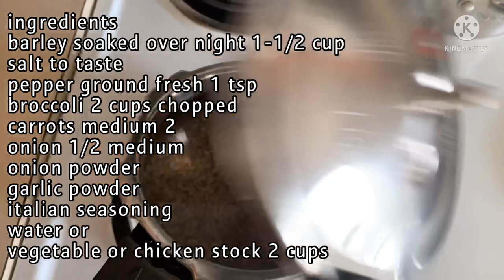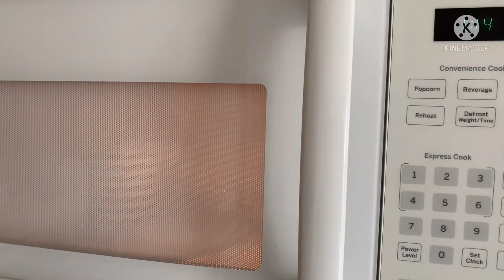barley vegetable soup/1min mug cake/Diml/ bird rescue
barley veg soup
After a break we are back and here i’m presenting barley soup along with my diml vlog. Hope you enjoyed it.
ingredients are
barley 1 cup
vegetable of your choice
i took broccoli 2 cups
onion 1/2 medium
carrots 2 medium chopped
italian seasoning  (ur choice)
 For mug cake
1/4 cup of sugar
1/4 of flour
1/4 cup of butter/oil
1/8 tsp baking soda
3 tbsp of milk
salt to taste (1/4 pinch)
cacao powder 2 tbsp ( choose premium quality for better taste )

my other links are

i have a playlist of weight loss recipes